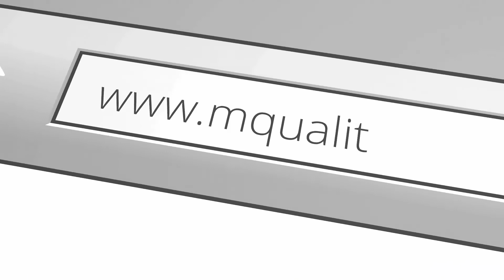Dica para trabalhar na Austrália como fisioterapeuta em 2023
A M.Quality (“MQ”) é a única agência brasileira de imigração para a Austrália capaz de fazer o seu intercâmbio de estudos que possui uma licença válida pelo governo australiano há mais de 20 anos;
Esta licença governamental nos obriga a possuir um seguro. Isto significa se algo der errado dentro dos termos contratuais, o seu reembolso está GARANTIDO em 100% ! Esta garantia você não encontra fora da MQ. Confira no nosso portal;
Nós nunca subestimamos a sua inteligência, pois somos cientes que todos ou quase todos os interessados em migrar para a Austrália têm acesso as informações concernentes ao programa de imigração. Hoje, as informações abundam e estão disponíveis inclusive em vários canais. O que continua escassa é a capacidade de interpretar todas essas informações e formar diagnósticos imigratórios embasados e não viesados. Em nossa opinião cada vez mais, o que é valioso é a experiência de mais de 20 anos somada com a capacidade de transformar informação em estratégia e ação efetiva para conseguir o sucesso almejado na imigração para a Austrália. É este serviço altamente qualificado e assertivo que oferecemos para você e que sempre pode contar conosco;
Os valores de nossos serviços de imigração Austrália são menores que qualquer outro concorrente, de modo que é possível efetuar a imigração Austrália sem que isso cause grandes impactos em seu orçamento, reduzindo o tempo necessário para se preparar para uma imigração Austrália;
Somos a única agência brasileira de imigração para a Austrália que oferece exclusivos serviços de apoio de emprego profissional para a imigração Austrália. Confira;
Temos mais de 20 anos de experiência! Confira este fato: temos o único agente brasileiro de imigração para a Austrália com mais de 20 anos de experiência e segundo os dados estatísticos recentes das autoridades imigratórias australianas o mesmo faz parte do seleto grupo de 26% de agentes de imigração Austrália com mais de 10 anos de experiência;
Atendimento de segunda as sexta-feiras a partir das 08:30h da manhã;
Devido ao avanço do Coronavírus ( COVID-19), para garantir a segurança e o atendimentode de nossos colaboradores, clientes e parceiros intensificamos o trabalho remoto (home office) dos nossos serviços de imigração, negócios, startups e intercâmbio profissional p/ a Austrália;
Formamos o maior grupo de interessados em imigração para a Austrália na América Latina no LinkedIn.

SE GOSTAR, POR FAVOR,  CLICK "LIKE" PARA INCENTIVARMOS A FAZER MAIS! :-)